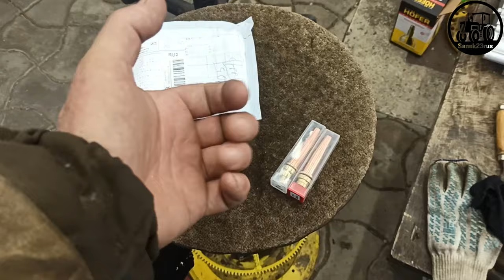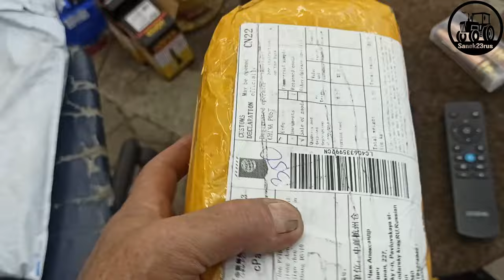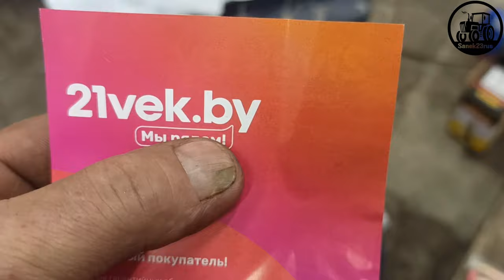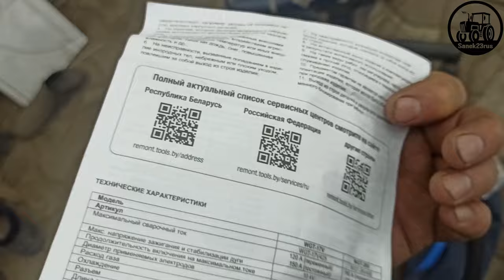посылки (распаковка)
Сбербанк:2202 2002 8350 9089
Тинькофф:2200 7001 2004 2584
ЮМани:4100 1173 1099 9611